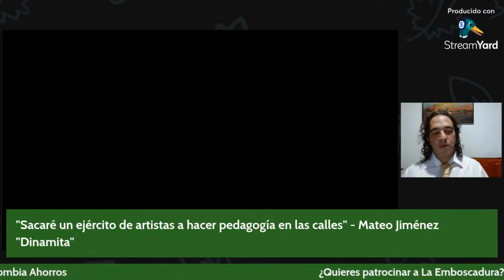"LA CIUDAD NECESITA UN SISTEMA DE PARQUEADEROS EN LOS BARRIOS DE LADERA" - Mateo Jiménez "Dinamita"